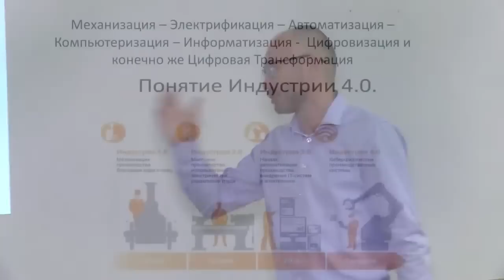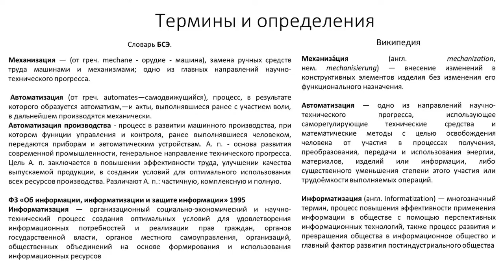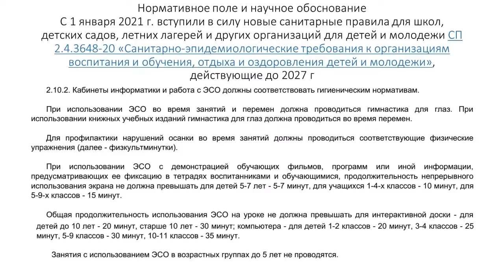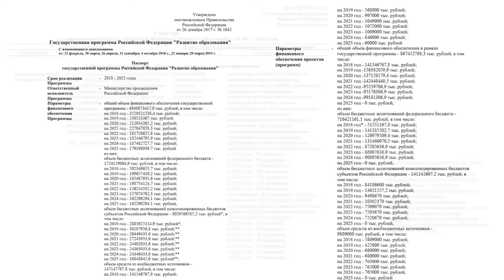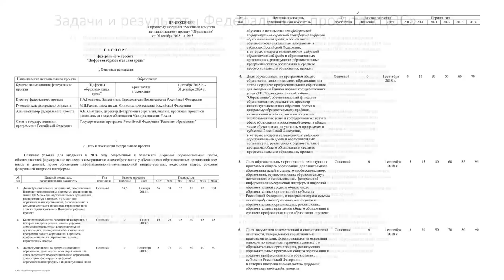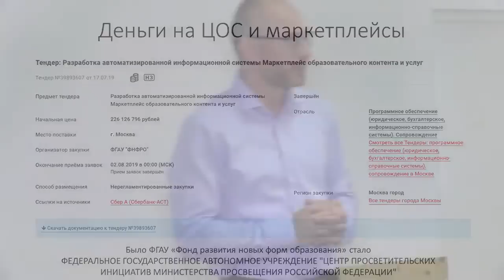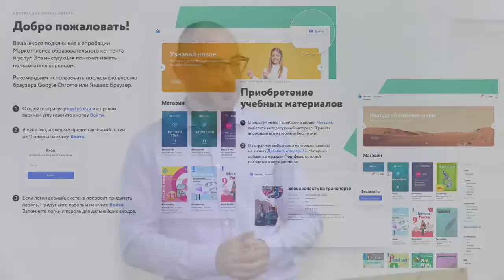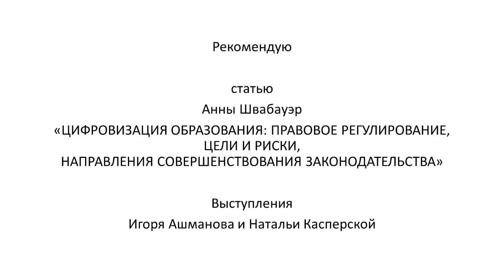ДЕНЬГИ И НОРМАТИВЫ ЦИФРОВОЙ ТРАНСФОРМАЦИИ ШКОЛЫ: КАК МНОГО ИНТЕРЕСНОГО... ИВАН ЕФАНОВ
О том, как именно организуется цифровизация образования, какие деньги и как тратятся на неё, что получается на выходе - об этом очень интересно поведал Иван Ефанов на конференции общественного движения "Родная школа".

Видео, не доступное для размещения на Youtube публикуется на Родительском ТВ

Создание данного ресурса требует от нас некоторых затрат, поэтому мы будем признательны, если вы посчитаете нужным и возможным поддержать проект посильной финансовой помощью.
Реквизиты банковских карт для поддержки и развития как этого канала, так и "Родительского ТВ":
банковская карта СБЕРБАНКА: 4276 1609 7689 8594
банковская карта ВТБ: 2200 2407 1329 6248